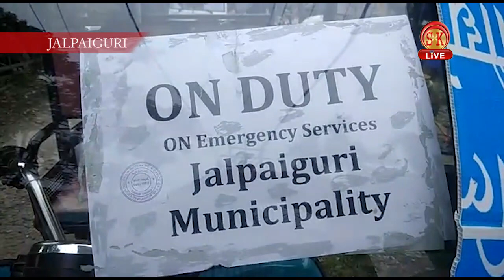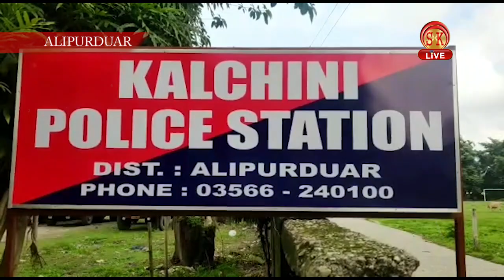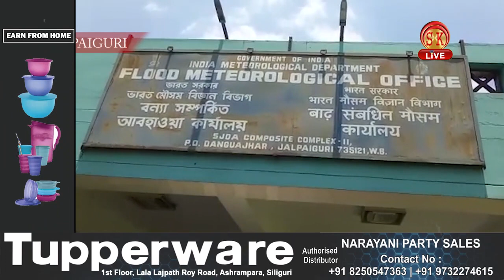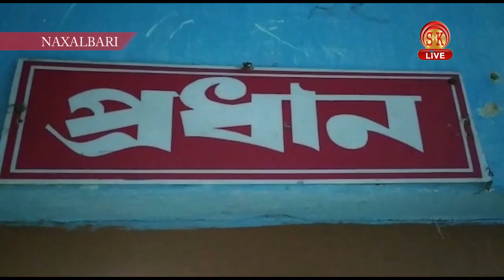Bengali News | Evening | 4th August 2020 | North Bengal & Sikkim News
Bengali News | Evening | 4th August 2020

১) করোনায় আক্রান্ত শিলিগুড়ির এই বিশিষ্ট চিকিৎসক, মৃত একাধিক

২) কীভাবে খুন করলেন দুই বিএসএফ জওয়ানকে তারই সহকর্মী?